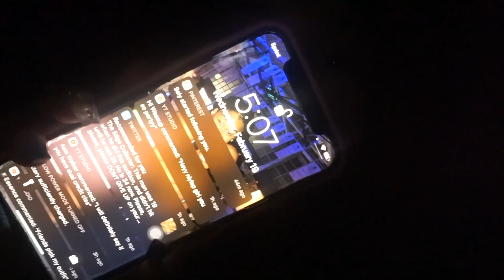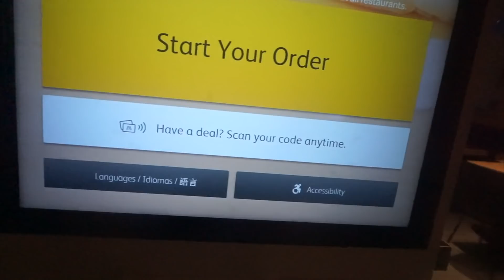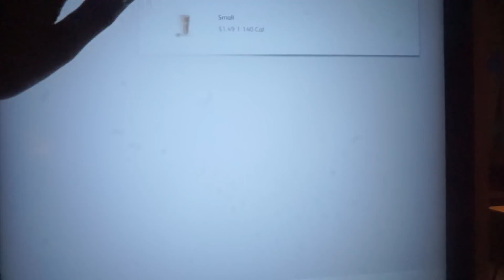5 am school morning routine + day in my life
Hey guys! Today I uploaded my first routine of the year and in a WHILE!  life update video! I hope you all enjoyed it! Love you guys💕

● ▬▬▬▬▬▬▬▬▬♛Julia Hair♛ ▬▬▬▬▬▬▬▬▬

I am wearing straight hair in  22 24 24 with 18 lace frontal

Ex-factory & Wholesale

LET’S BE FRIENDS!
Dote: MissNiylaNicole
FAQ!
How old are you? 16
What grade are you in? 10th (Sophomore)
What’s on your eye? It’s a Cyst! :)
Where are you from? North Carolina
My name is Niyla, and I love making lifestyle videos!  💕